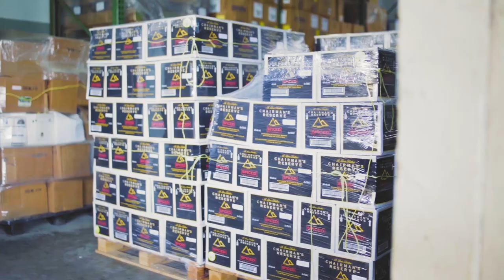NTN Nightly News (May 28, 2021)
COVID-19 protocols have been adjusted to allow for concessions for fully-vaccinated persons; the Minister for Agriculture continues dialogue on the future of the NFTO; and Itelbpo aims to employ 1200 Saint Lucians.